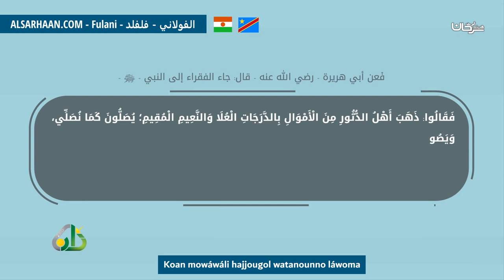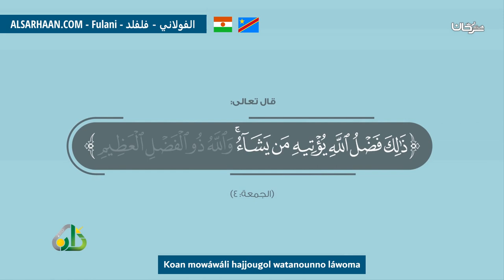Koan Mowáwáli Hajjougol Watanounno Láwoma يا من فاته الحج لا يفوتك هذا بالفلانية